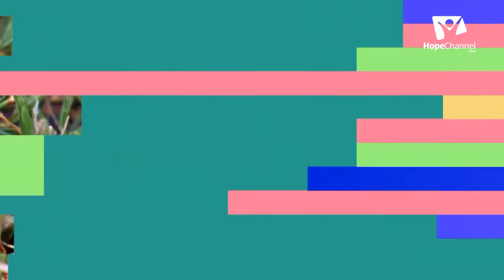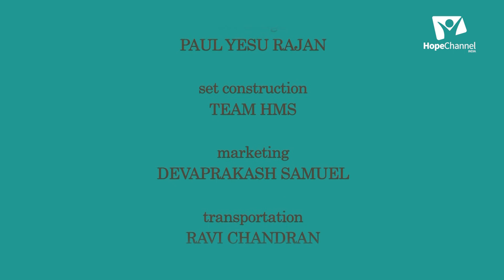01 Providence of God | Why God Selected us in the Beginning?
God's providence directs all things in the universe with wisdom, love and care. Want to know how? Join us with Pr. H.K Antony Kumar as he sheds more light on this.

Series: Providence of God

Language: Kannada

Speaker: Pr. H.K. Antony Kumar